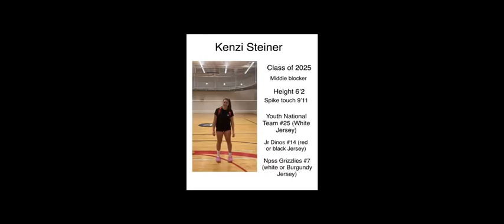Kenzi Steiner - 2023 Volleyball Highlights